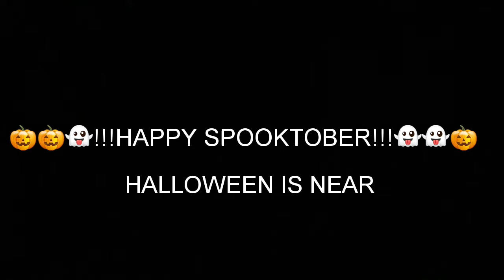Happy Spooktober! 🎃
Halloween IS NEAR!

Sorry if the last part scared you XD

VIDEO INFORMATION